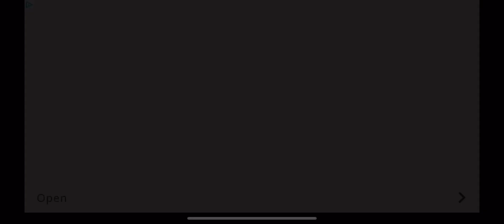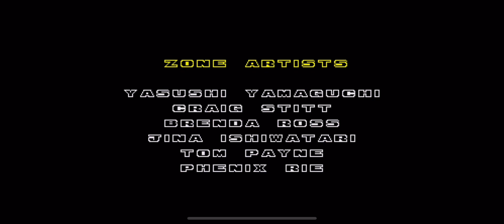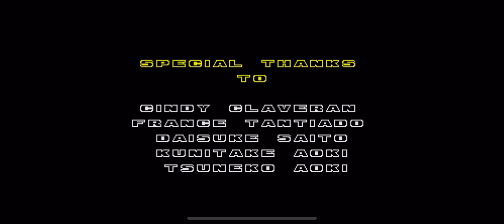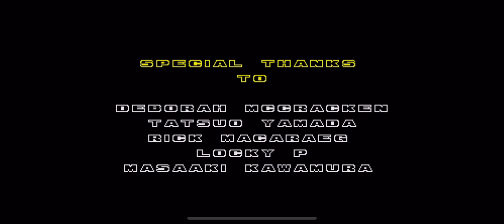I Beat Sonic 2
Good, AGAIN
ADS, deaths, pauses are cut with

(i remove them because I
don’t wanna reveal that I suck)